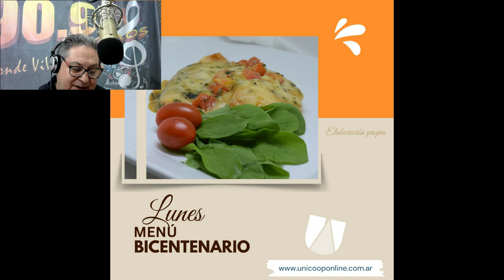Hoy lunes en la rotiseria de UNICOOP